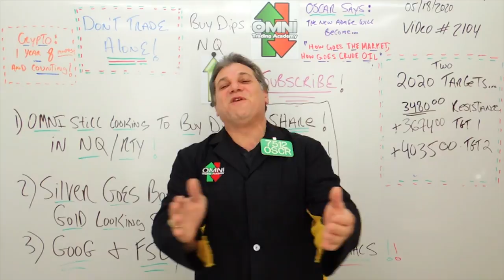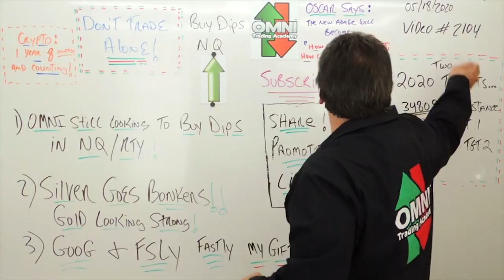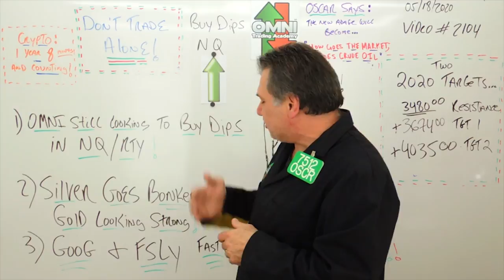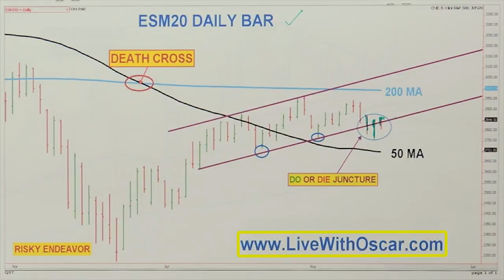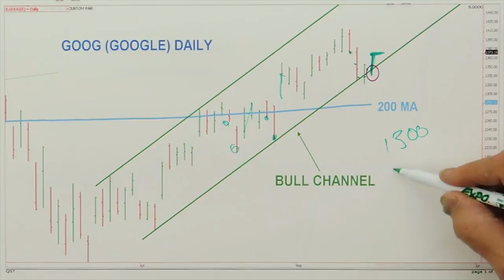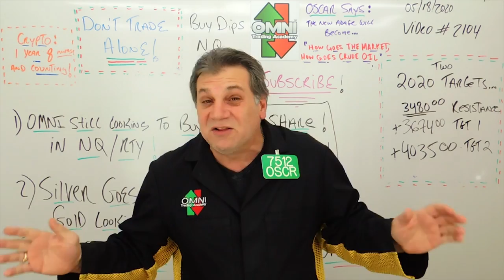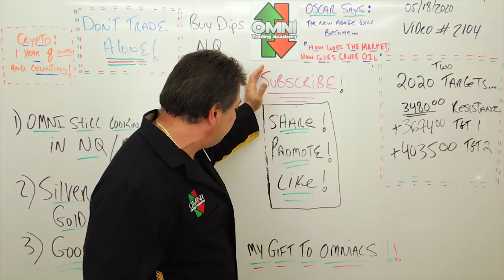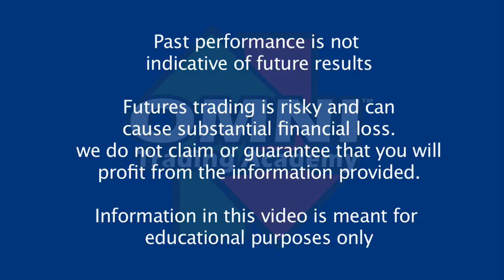Oscar Carboni Says Green OMNI For NQ ES Gold Silver GOOG & FSLY 05/18/2020 #2104